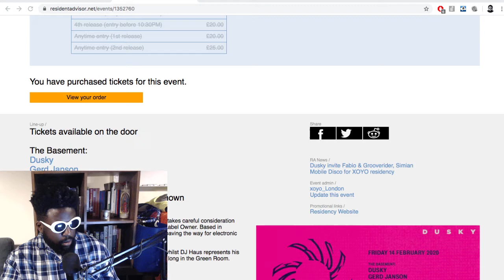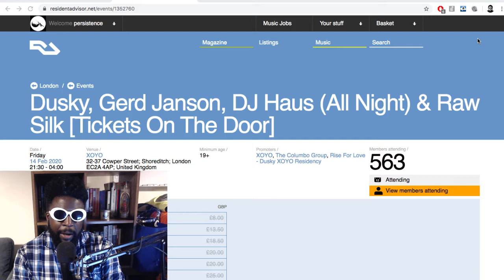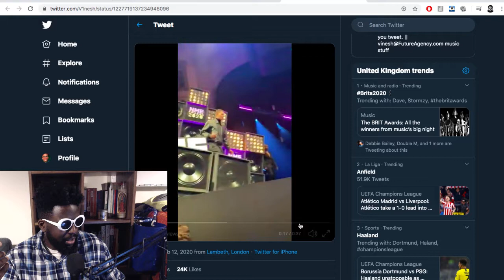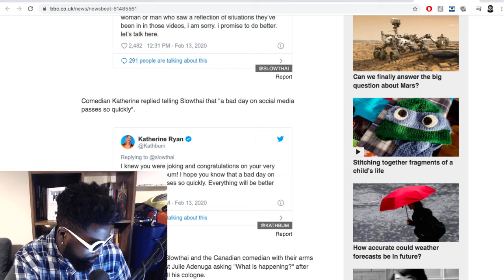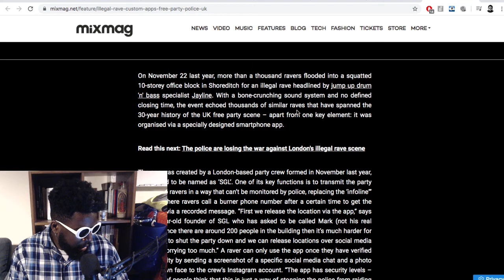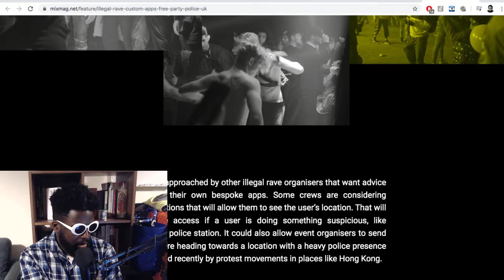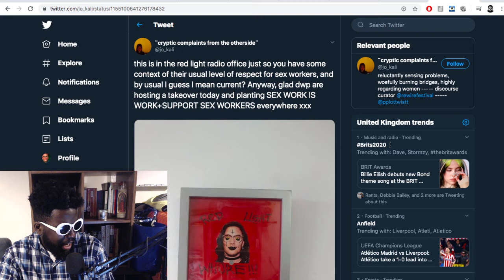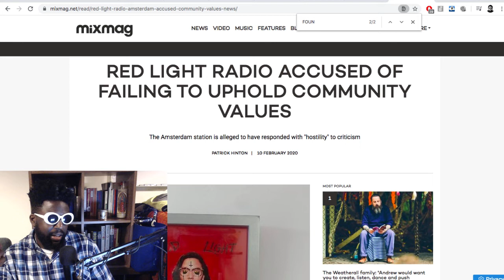The Agostinho Zinga Show #282 | Shoreditch Hell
Agostinho rambles about going to see Dusky and Gerd Janson at XOYO, Slowthai  epic NME award show meltdown, why Katherine Ryan is an angel, kids making custom apps to organise raves, Red Light Radio gaslighting drama and more...

HOW ILLEGAL RAVE CREWS ARE USING CUSTOM APPS TO AVOID THE POLICE